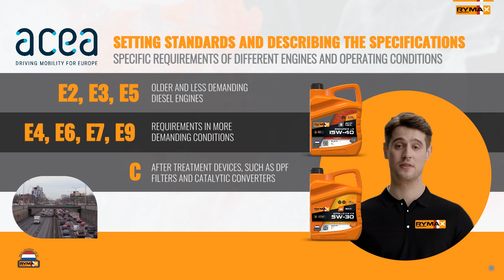Rymax Academy | Shorts | What Is ACEA And What Does It Do?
Welcome to Rymax Academy! Join our AI Avatar, Max, as he takes you through a comprehensive guide on heavy-duty lubrication, focusing on combustion, differences between car engine oil and heavy-duty engine oil, viscosity, base oils, performance levels and more. This video will help you make informed decisions about the right lubricant for your vehicle or machinery.

Learn about ACEA's role in setting high engine oil standards for trucks, exploring various performance levels that ensure engine protection and compliance with regulations.

ACEA Specification? This is how it works

Written and created by the real people at Rymax, performed by Max.